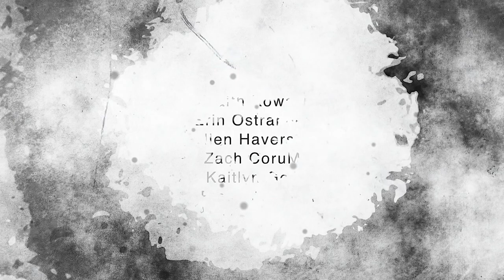LHS BDN February 27, 2020